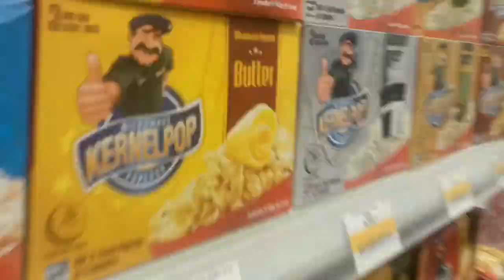SuperMarket - Grocery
Monthly Grocery
@ Imtiaz Bahria Town